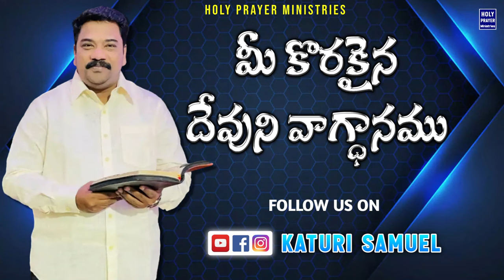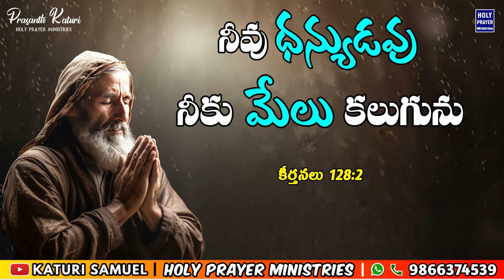Today's Promise 25.04.2024 || KATURI SAMUEL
Today's promise | Todays promise in Telugu | Todays Promise in Telugu
Today Bible Words in Telugu | Todays Promise | Telugu Bible Quiz Todays Promise
Today Promise Verse in Telugu | Today Bible Promise
Daily Promise Verse | Today Bible Verse | Today Bible Short Messages
Telugu Christian messages | Short Sermons | Telugu Christian Short Messages
Daily Bible Verse | Daily Bible Verse in Telugu | Daily Short Sermons | Telugu Bible Stories